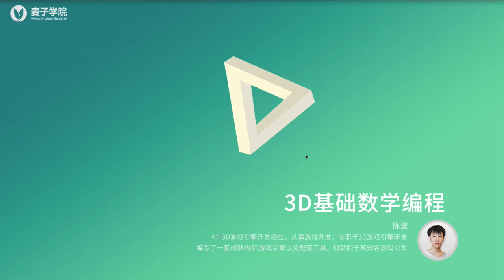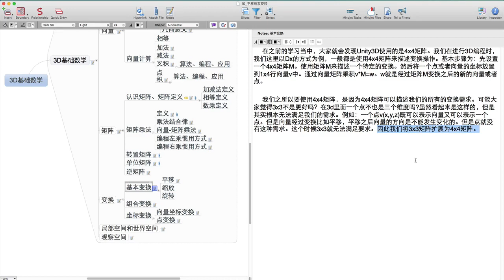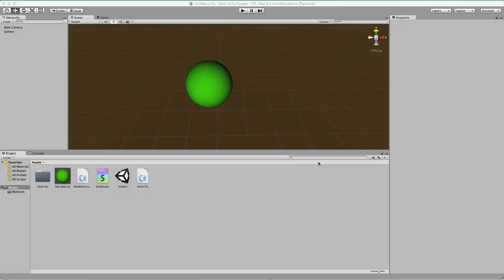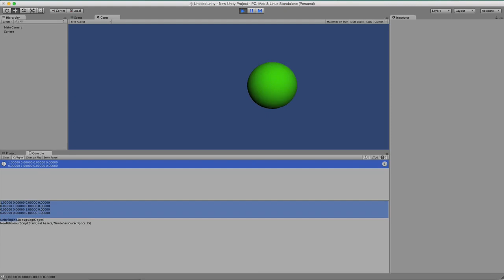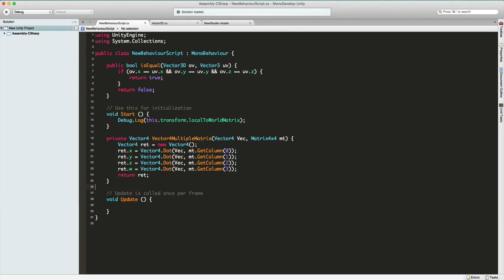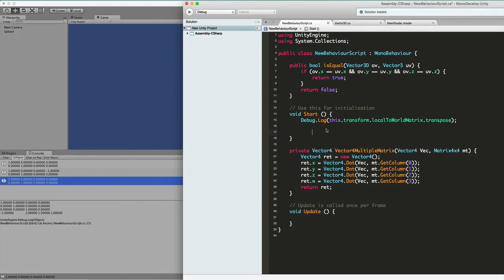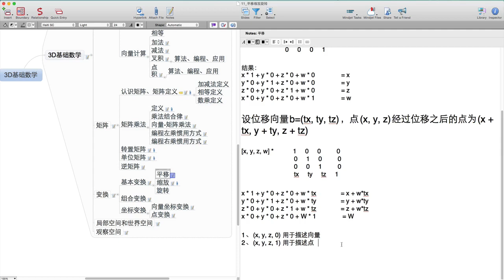3D基础数学编程10 3D基础数学编程 平移